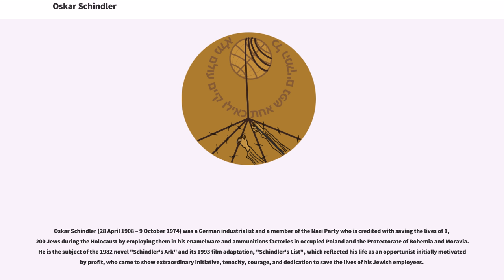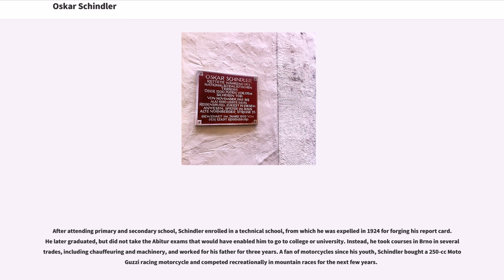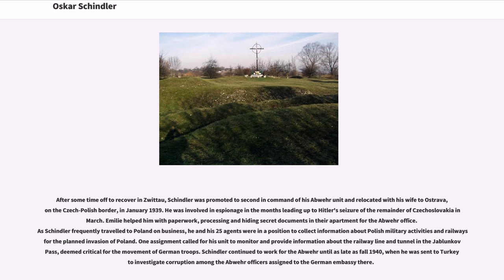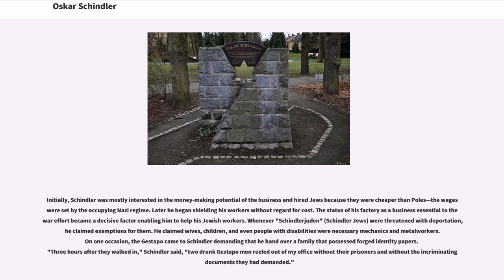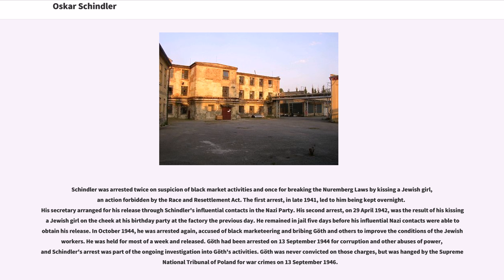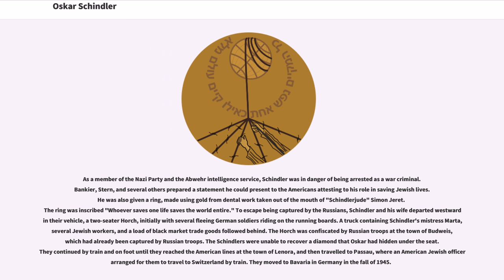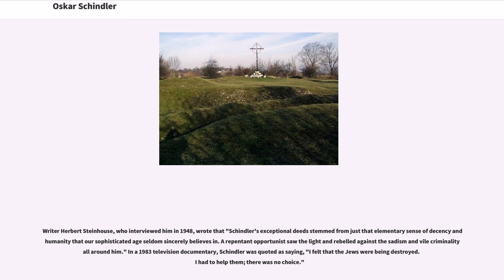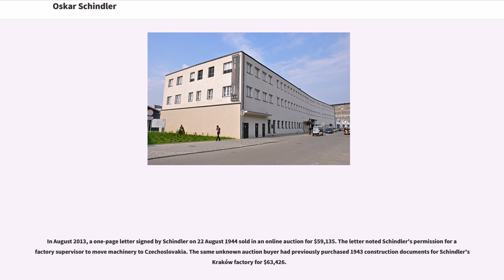Oskar Schindler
Oskar Schindler (28 April 1908 – 9 October 1974) was a German industrialist and a member of the Nazi Party who is credited with saving the lives of 1,200 Jews during the Holocaust by employing them in his enamelware and ammunitions factories in occupied Poland and the Protectorate of Bohemia and Moravia. He is the subject of the 1982 novel "Schindler's Ark" and its 1993 film adaptation, "Schindler's List", which reflected his life as an opportunist initially motivated by profit, who came to show extraordinary initiative, tenacity, courage, and dedication to save the lives of his Jewish employees.

Schindler grew up in Zwittau, Moravia, and worked in several trades until he joined the Abwehr, the intelligence service of Nazi Germany, in 1936. He joined the Nazi Party in 1939. Prior to the German occupation of Czechoslovakia in 1938, he collected information on railways and troop movements for the German government. He was arrested for espionage by the Czech government but was released under the terms of the Munich Agreement in 1938. Schindler continued to collect information for the Nazis, working in Poland in 1939 before the invasion of Poland at the start of World War II. In 1939, Schindler acquired an enamelware factory in Kraków, Poland, which employed at the factory's peak in 1944 about 1,750 workers, of whom 1,000 were Jews. His Abwehr connections helped Schindler protect his Jewish workers from deportation and death in the Nazi concentration camps. As time went on, Schindler had to give Nazi officials ever larger bribes and gifts of luxury items obtainable only on the black market to keep his workers safe.

By July 1944, Germany was losing the war; the SS began closing down t...